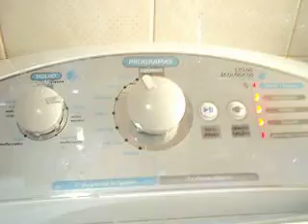GE lavando Lençois 1/2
Lavando Lençois